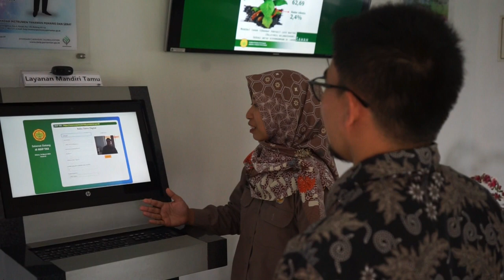BSIP TAS : Stop Gratifikasi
Balai Pengujian Standar Instrumen Tanaman Pemanis dan Serat berkomitmen untuk bekerja dengan profesional tanpa gratifikasi.

Dukung kami, BSIP TAS menjaga integritas dengan TIDAK memberikan gratifikasi dalam bentuk apapun.

BSIP TAS menolak segala bentuk pemberian gratifikasi baik langsung maupun tak langsung yang berhubungan dengan jabatan.

Integritas adalah konsistensi berperilaku yang selaras dengan nilai, norma dan/atau etika organisasi, dan jujur dalam hubungan dengan atasan, rekan kerja, bawahan langsung, dan pemangku kepentingan, serta mendorong terciptanya budaya etika tinggi, bertanggungjawab atas tindakan atau keputusan beserta risiko yang menyertainya.

Pembangunan Integritas pegawai ASN adalah upaya untuk mewujudkan, memperkuat, dan mempertahankan nilai dasar, daya nalar dan keberanian moral ASN.